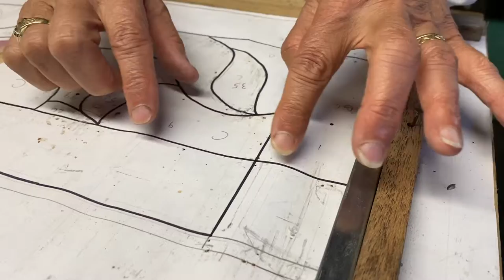Stained Glass with Debbi Tyler